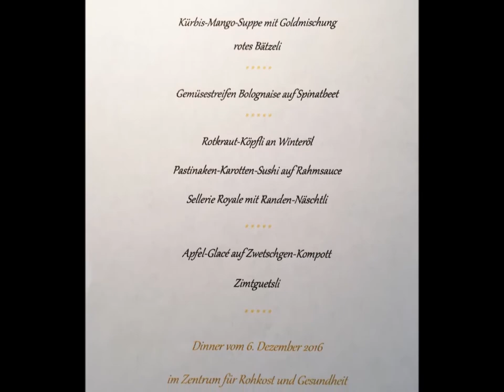St. Nikolaus - Dinner vom 2016 12 06 im Zentrum für Rohkost & Gesundheit, Effingen, Schweiz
Bilder vom St. Nikolaus-Dinner

Der 6. Dezember ist immer ein besonderer Tag. Es ist der Tag, an dem der St. Nikolaus in der Zeit der kurzen Tage einen Besuch abstattet und die Menschen beschenkt.
Auch dieses Jahr haben wir diesen Tag mit einem 4-gängigen Rohkost-Menü gefeiert und die vorweihnachtliche Stimmung genossen. St. Nikolaus war auch im Rebstock und hatte für die Anwesenden eine kleine Überraschung mit dabei.

Es ist uns ein Anliegen, dass unsere Mitmenschen, die für sich vegane Rohkost vorziehen, solch schöne Bräuche nun auch in einem für sie stimmigen sozialen Umfeld geniessen können.